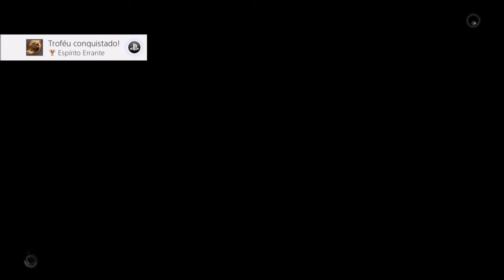Nioh: Tigre Branco e Despedidas #49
esse vídeo é parte de uma série